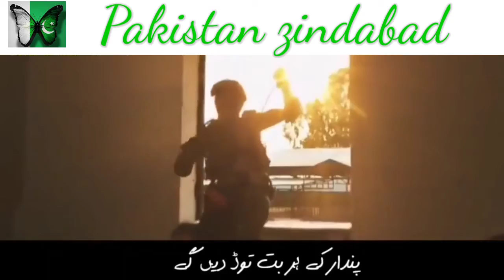14 August Ringtone | pakistan zindabad pak fog paindabad 🇵🇰🇵🇰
Happy independence day 14 August 2021..
may our country prosper and stay blessed 🇵🇰🇵🇰🥰